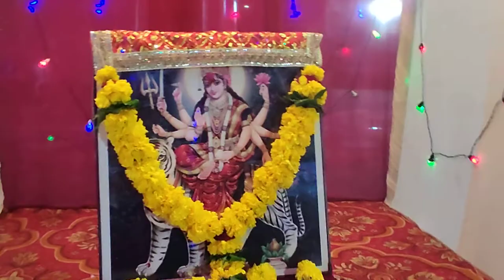Ratnajyoti surat garba day-3 28:09:22